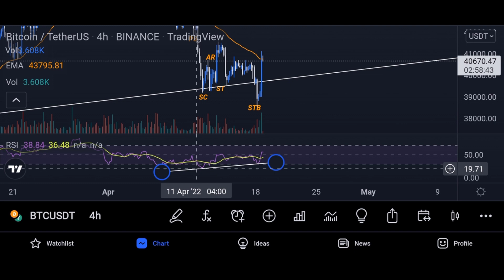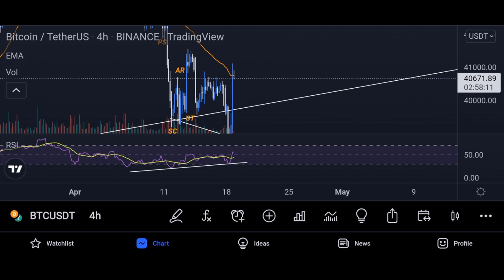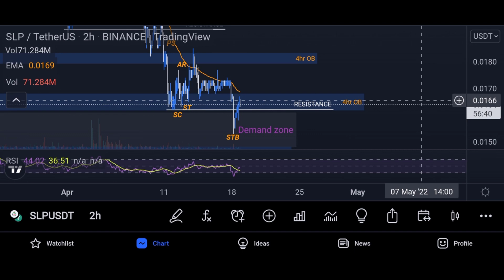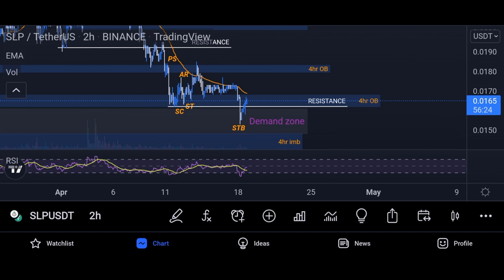SLP UPDATE | SIMULA NA BA OR BABA PARIN? | AXIE UPDATE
SLP UPDATE | KELAN KAYA ULIT ANG LIPAD | AXIE UPDATE

This video is not a financial advice update lang po para mga isko din sa ting axie infinity so do your own research  if gusto talaga mag invest sa axie infinity or any Nft games and crypto salamat po! 🥰

SUPPORT 🥰

RONIN WALLET : ronin:c85bddb038143c6eba6f30f72a6f49c39658e5b7

axie infinity tutorialslp
Slp prediction tagalog
slp price prediction
Smooth love potion tagalog

slp to php
slp update
price update slp
slp update today axie
slp binance update
axie infinity updates
axie infinity latest updates
smooth love potion price
Slp price predicition 2022
Slp today 2022SLP